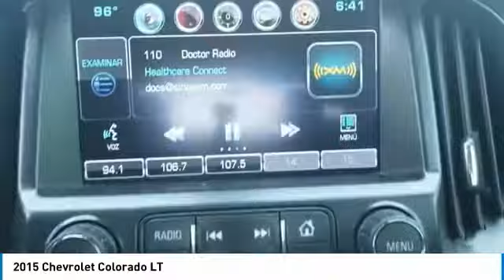2015 Chevrolet Colorado R21466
2015 Chevrolet Colorado LT